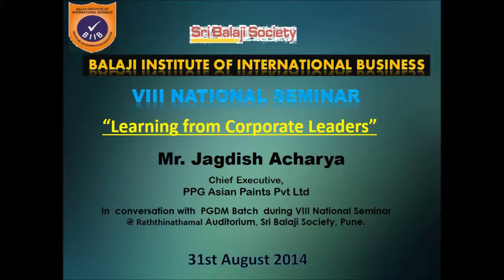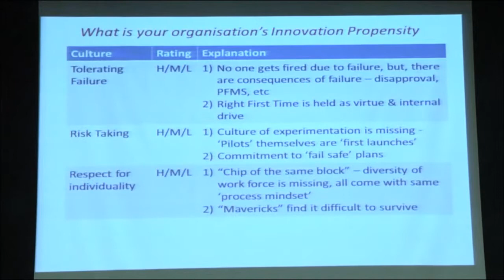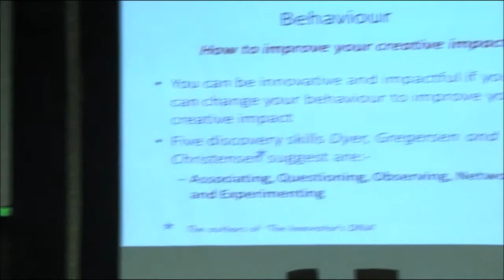Mr. Jagdish Acharya - Chief Executive - PPG Asian Paints Pvt Ltd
Mr. Jagdish Acharya - Chief Executive - PPG Asian Paints Pvt Ltd in VIII National Seminar, Organized By BIIB @ Sri Balaji Society.